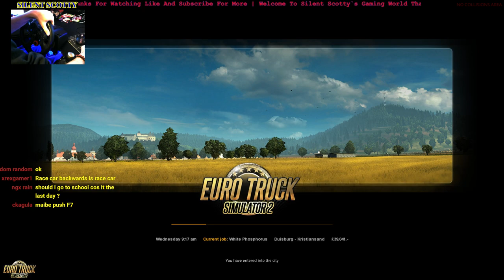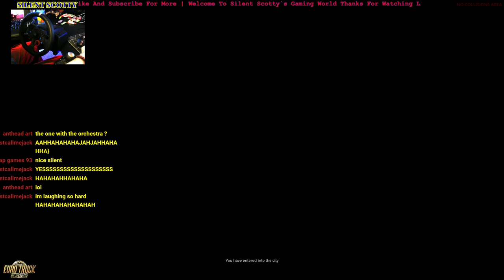EURO TRUCK SIMULATOR 2 +WHEEL CAM | SILENT SCOTTY🌍